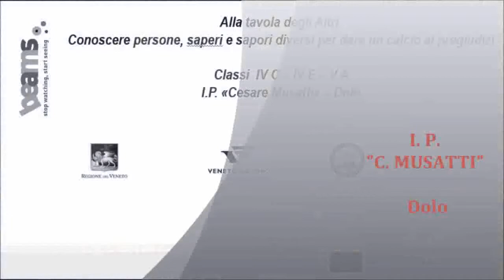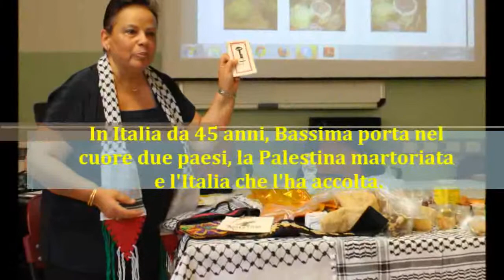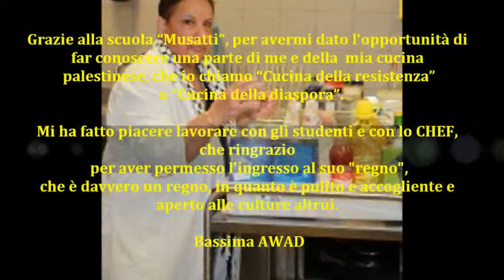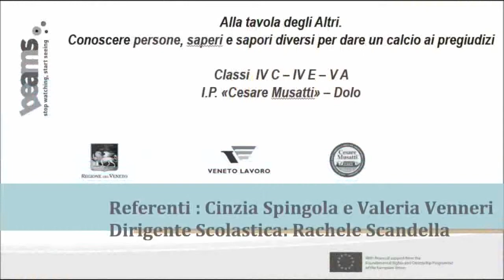Video Cucina interculturale, Musatti di Dolo, IV C